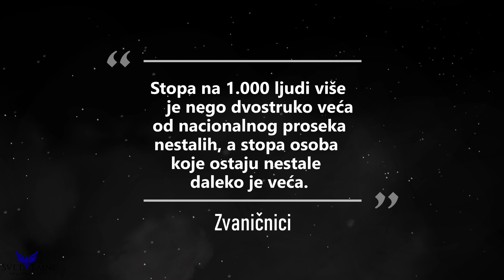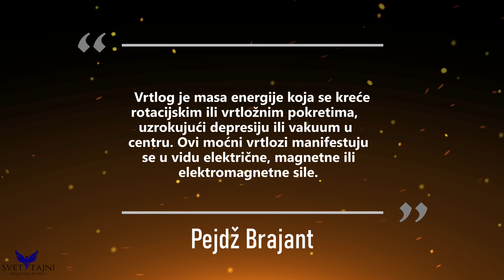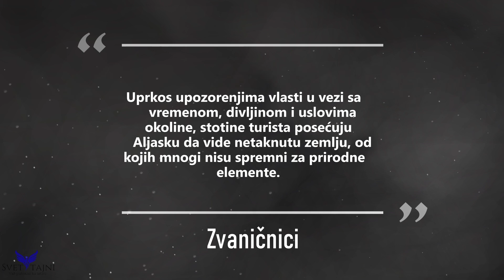Aljaski Trougao - Zona u Kojoj Nestaju Ljudi